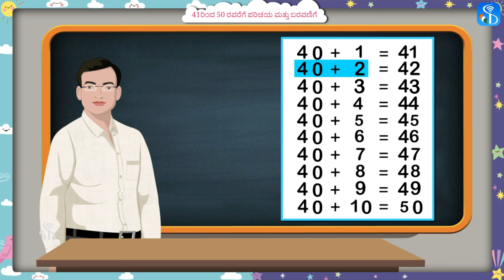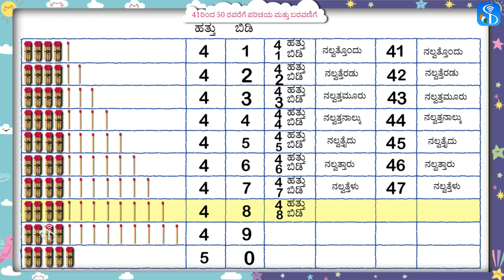1.4.5 | 41ರಿಂದ 50 ರವರೆಗೆ ಪರಿಚಯ ಮತ್ತು ಬರವಣಿಗೆ | Kannada Medium